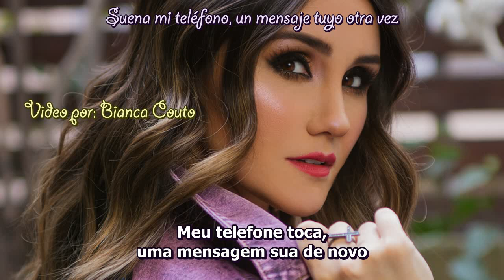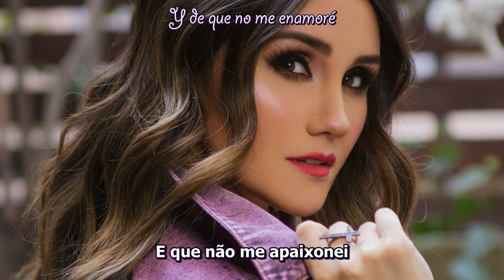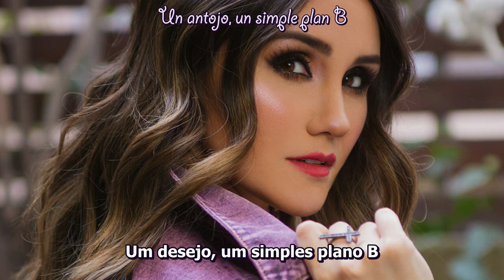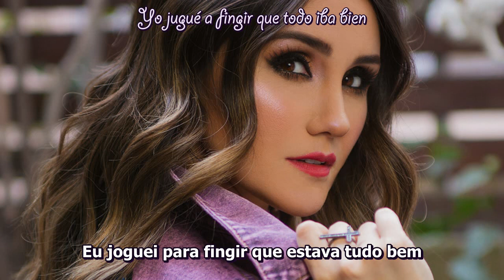Dulce María - Amigos Con Derechos (Tradução PT-BR)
Título: Amigos Con Derechos
Álbum: Origen
Faixa: 11
Ano: 2021